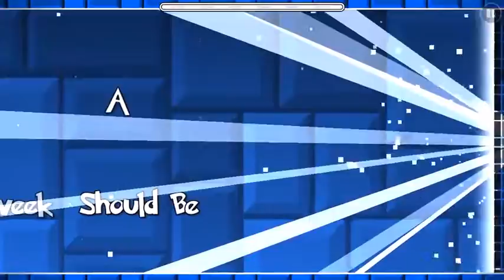WELCOME TO PIG WEEK | Geometry Dash